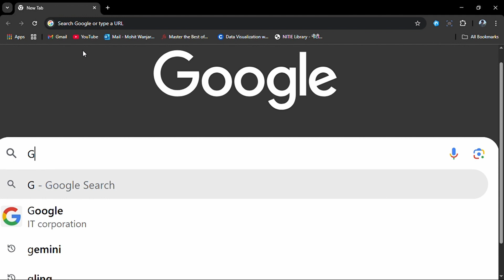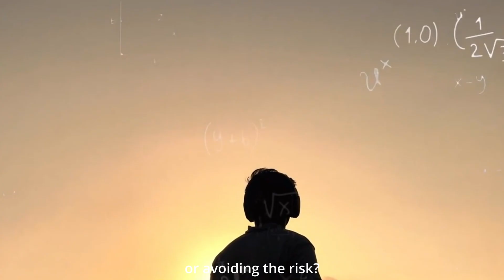Why I Chose IIM Mumbai Over IIT & PSUs - GATE Rank 47 Journey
🔥 Got AIR 47 in GATE, but walked away from IIT and PSU jobs?
Here's the real story behind one of the hardest career decisions I've made. This isn’t just about GATE. This is about choosing clarity over confusion, growth over comfort, and purpose over pressure.
Whether you're a GATE 2026 aspirant, someone stuck between IIT vs PSU, or just figuring out your next step — this video is for you.
💬 I talk about:
 • Why AIR 47 wasn't enough to blindly follow the crowd
 • Why IIT and PSUs didn’t feel right for me
 • How I discovered NITIE (now IIM Mumbai) and what made it click
 • The mental frameworks that helped me make the switch
🎯 This is not about what you should do — it's about understanding what YOU want and making a decision with intention.
✅ Chapters Below
00:00 Intro:I Got AIR-47, But Said No to IIT & PSU
00:24 The GATE Journey: Why I Even Started
00:48 When AIR-47 Felt… Confusing
01:14 The Obvious Options: IITs, IISc, PSUs
01:28 Why IITs Didn't Pull Me In
01:52 PSU Offers: Stability vs Curiosity
02:27 Discovering PGDIE at NITIE (Now IIM Mumbai)
03:01 The Real Decision Filter: Not Growth vs Comfort
03:17 No Regrets. But No Certainty Either.
03:38 A Message to Anyone Standing at a Career Crossroads
04:01 Outro: Like, Share & Subscribe for More Real Talk